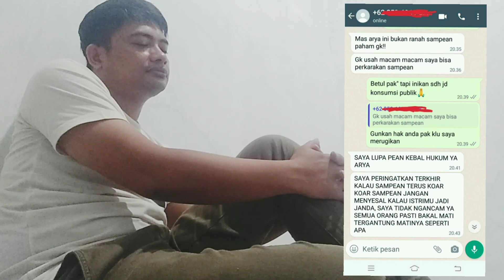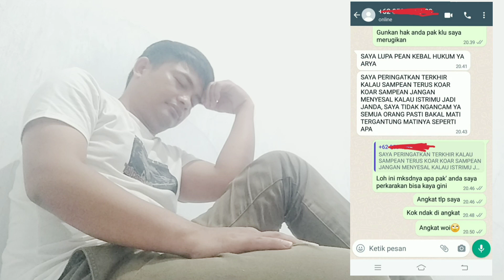JANGAN GITULAH🙏 KITA BISA BICARA BAIK BAIK❗